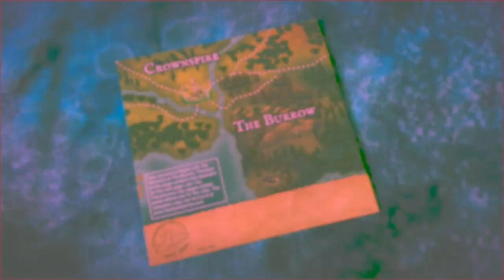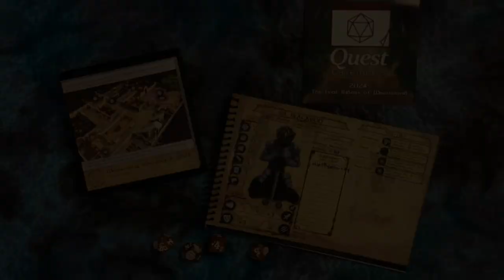Quest Calendars The Leaf Riders of Wrenwood Wednesday February 7, 2024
February 7: As Sil Blackbolt explores Crownspire Castle, she discovers something unsettling.

Join Barnman1987 and Eillo77 (@batmanbobfilms6181) as they quest through the 366-day adventure. Look for daily posts (except Sundays).